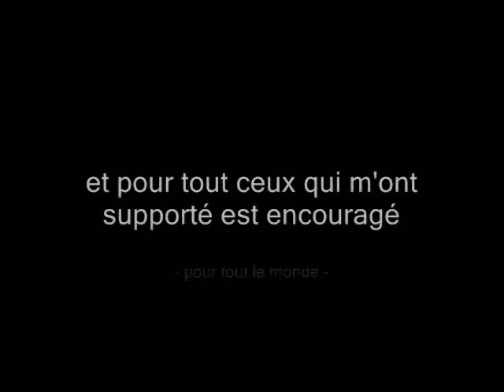Back to Origins - full video by Brahinem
Back to Origins is a story written and filmed by Brahinem.
a short movie about training in wild areas expressing the origins of human Ancestors,using both the art du deplacement/parkour and the human instinct in a very natural way.